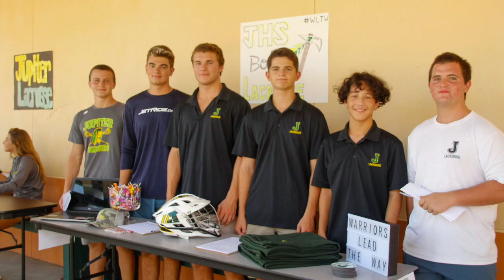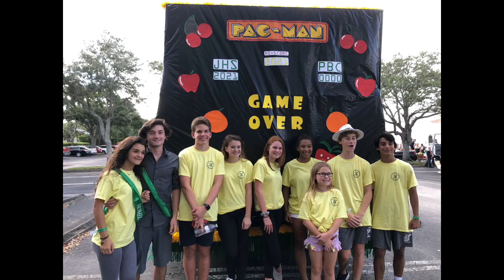6/4/21 JHS Student News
Jupiter Community High School Announcement
Educational Fire Safety Drill